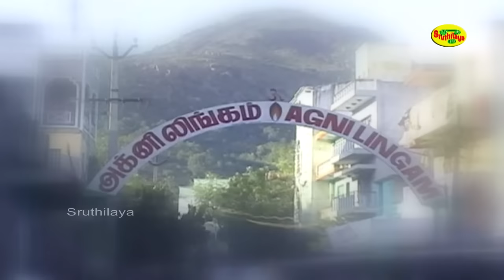Annamalai Suprabhatham | அண்ணாமலை சுப்ரபாதம் | Thiruvannamalai Suprabatham & kavacham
Thiruvannamalai  Suprabatham & kavacham | திருவண்ணாமலை சுப்ரபாதம் & கவசம்

பாடல்:அண்ணாமலை சுப்ரபாதம்
பாடியவர்: பிரபாகர்
இசை:அன்புராஜ்                                                                                                  பாடலை எழுதியவர்:A . ஜீவன்பிரபாகர்
தயாரிப்பு: ஸ்ருதிலயா மீடியா கார்ப்

songs : Annamalai Suprabhatham
sung by: Prabhakar